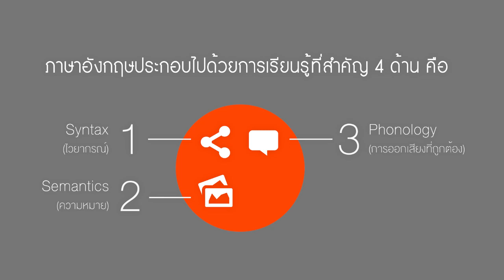What is Qualish?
English Quintessence For Teens